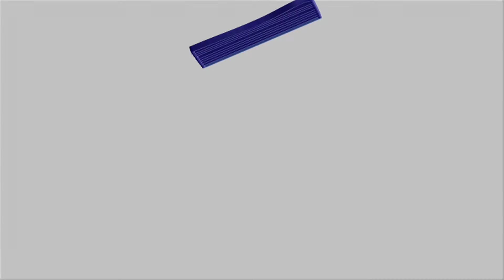Highlights / Brader Raiders (3-0) PAN Mustangs / Sub-18 / Femenino 2014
Copa Talento Colegial 2014
Colegio Brader vs Panamerican School
Fase de Grupos - Fecha 3
Sub-18 Femenino